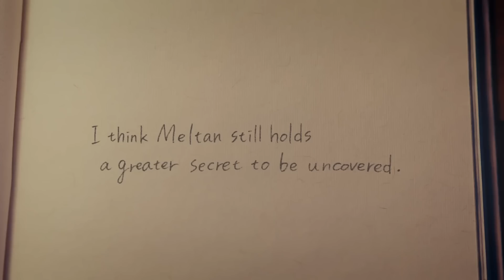Pokemon Sword And Shield Leak Teases Legendary Pokemon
When Nintendo announced that it would be releasing two brand new games, Pokemon Sword and Pokemon Shield, before the end of the year, fans rejoiced. Since that fateful announcement, Pokemon fans have been desperately waiting for more news from the gaming giant.

In light of limited information, fans have taken to scouring the internet for anything and everything, especially any leaks. Recently, one of the leaks that was put up on the website 4chan was given a second look, and it seems there might be something there for fans to finally get excited about. Take a look as the Pokemon Sword and Shield leak teases a legendary Pokemon.